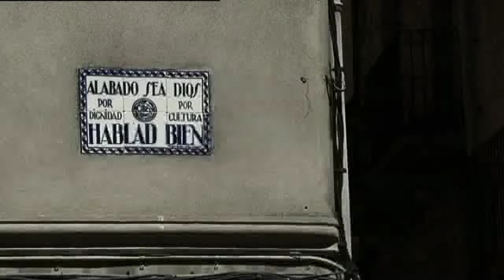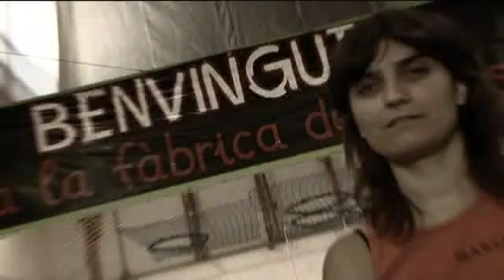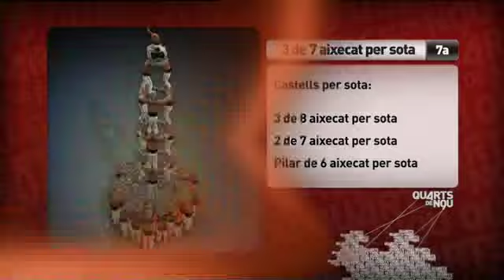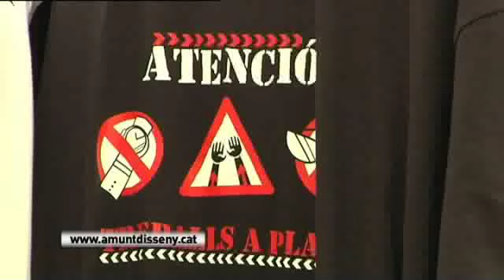Qd9 - Festa Major Guissona 2010 Margeners de Guissona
Visita del Qd9 a Guissona a la FM del 2010. Trobada amb el Joan Pons, el petit de Cal Eril i amb el Xavier Tresens.